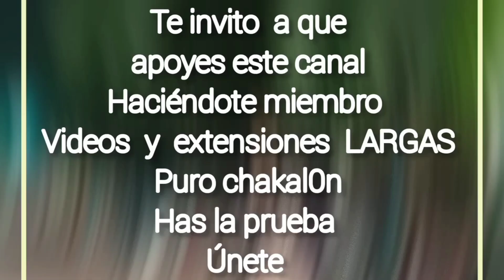ASI SE VENDEN LOS CHACALES (DOCUMENTAL)